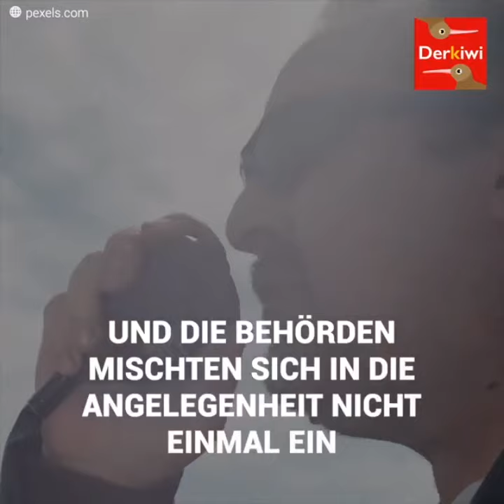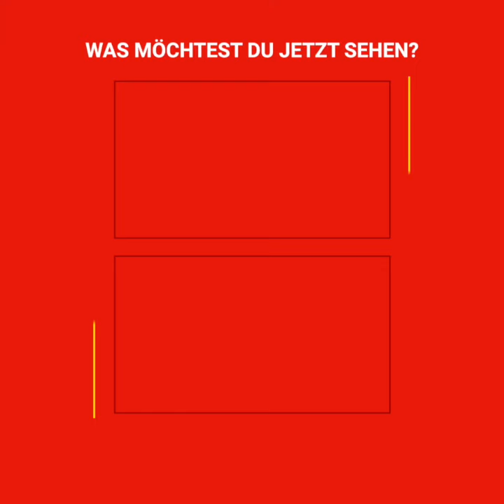Nachbarin erschlägt Katze mit einer Schaufel, nur weil sie ihr Grundstück betreten hat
"Von jetzt an gilt: jede Katze, die in mein Haus kommt, wird dran glauben müssen."
Anabella Cattaneo schickte eine erschreckende Sprachnachricht an ihre Nachbarn.
Darin gestand sie, die Katze einer Nachbarin zum Schweigen gebracht zu haben.
Sie beschuldigte ihn für Dinge, die die arme Katze (vielleicht) nie getan hatte.
Und das Schlimmste war, dass sie versicherte, dass sie das Gleiche mit jedem anderen Tier auf ihrem Grundstück tun würde...